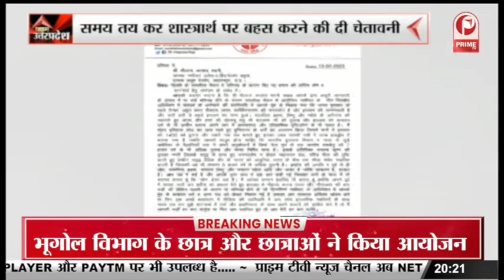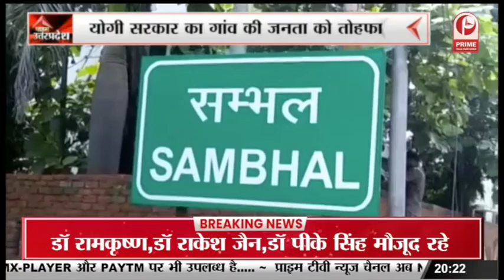Sambhal News: मिल मालिक किसानों का कर रहे उत्पीड़न || Prime Tv